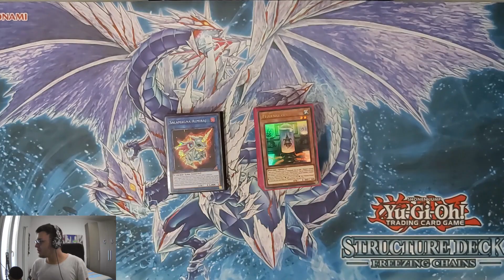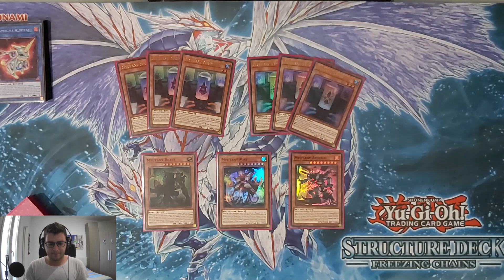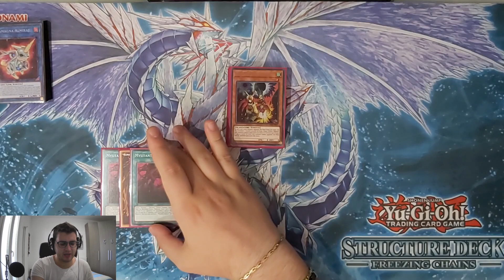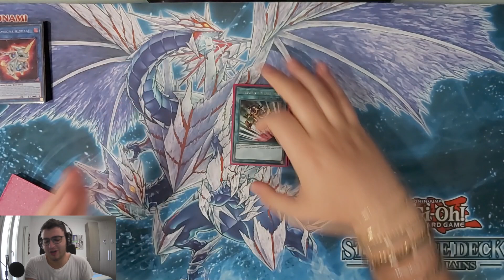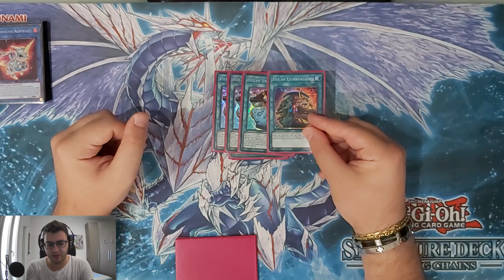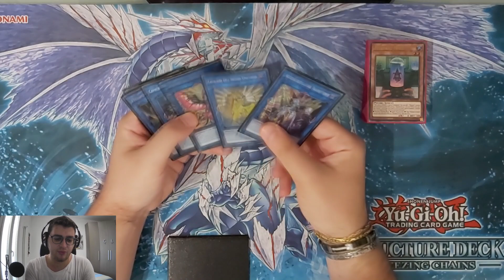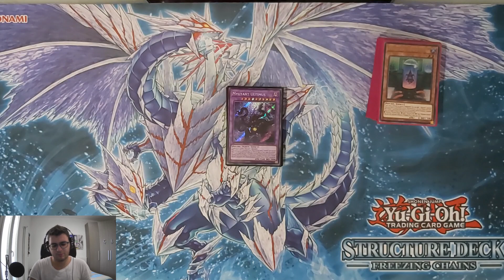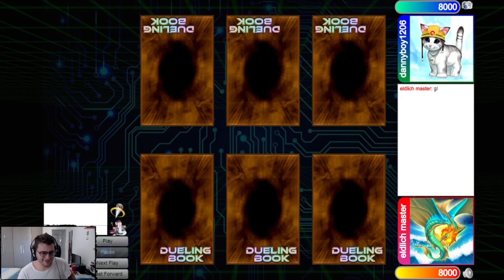Deck Profile Myutant OTK Luglio 2021 w/TT Master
CARDSTONIGHT